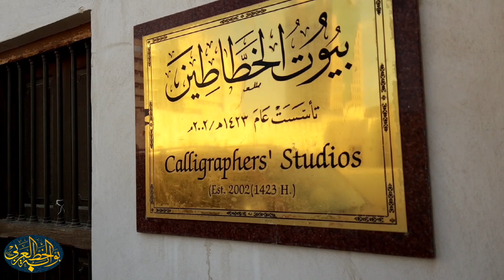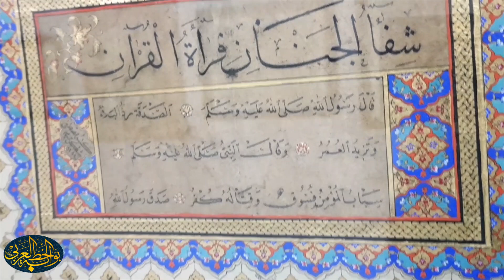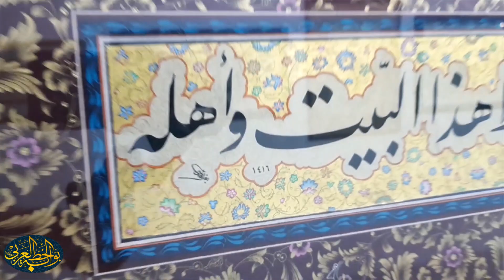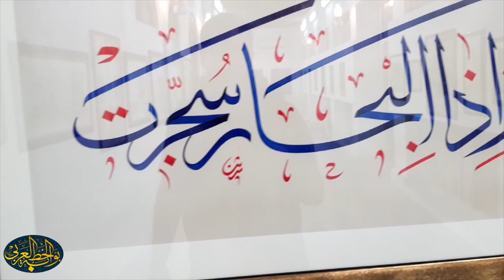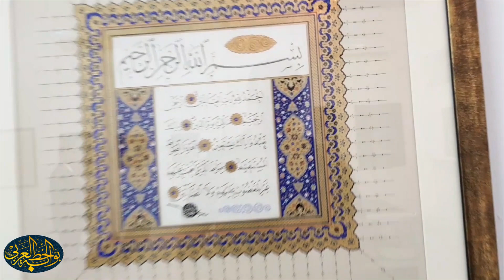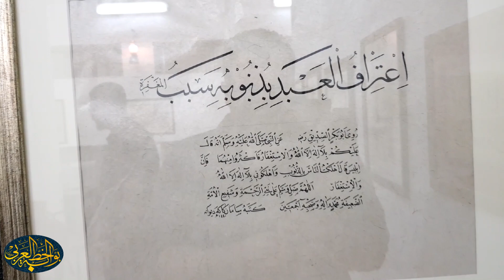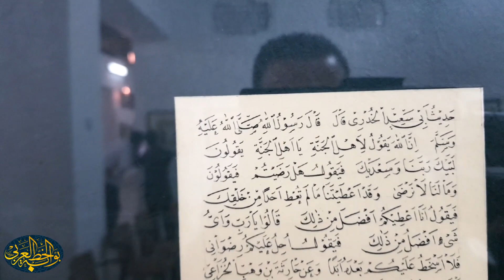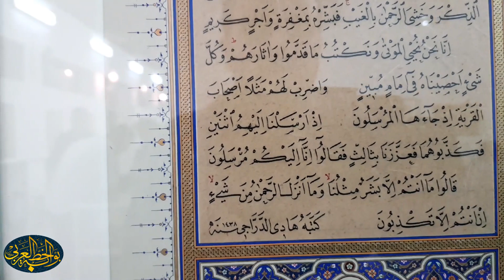مهرجان الفنون الاسلامية تغطية معرض فن الخط العربي و المقتنيات الخاصة سنة 2019 الشارقة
تغطية مهرجان الفنون الاسلامية معرض الخط العربي و المقتنيات الخاصة في بيوت الخطاطين بالشارقة .
بعض من اسماء الفنانين المعروضة اعمالهم في المعرض
محمد شفيق
مصطفى شكري
احمد كامل
احمد العارف
هاشم البغدادي
عباس البغدادي
احمد باري
زياد المهندس
محمد النوري
احمد امين شمطة
احمد العمري
شرين عبد الصابر
احمد فارس رزق
احمد الامين
احمد قوجاق
محمود العمري
سامان كاكة ديوانة
احمد ابو حفص
عبد الرحمن عزيز
لواء احمد
هادي الدراجي
عبد الناصر المصري
محمد فاروق الحداد
انور الحلواني
بزار الاربيلي